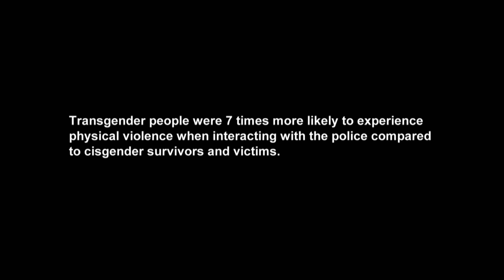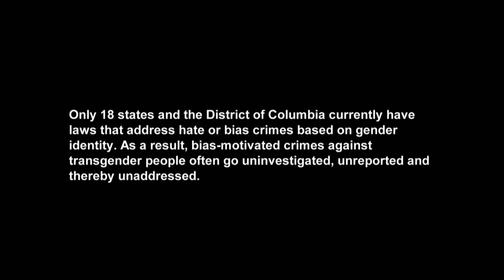Indya Moore: Our Freedom To Be (Poem)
Indya Moore shares their reflections on blackness, transness, and the all-too-common failure to recognize the two.

This recording was made as part of Bear Witness, Take Action, a livestream event assembling artists and activists to listen, learn, and take action in support of the Equal Justice Initiative.

The effort to combat racial inequality will take continued work from all of us.

Here are some ways to end police violence against Black Americans and promote a more equitable world for all people:

📚READ📚

Learn about policies and proposed changes through resources like these from The Leadership Conference on Civil and Human Rights and Center for Policing Equity.

Learn about the history and struggle for Racial Justice through resources like the Equal Justice Initiative.

Learn about actions you can take in your community now at Imagine Justice

For those who seek to be better allies, learn more about anti-racism using resources like those available

📺 WATCH 📺

🗣 SPEAK UP 🗣
Use your platform to call out racial injustice, and share the message of equality to educate those around you. Maybe your platform is the dinner table, Maybe it’s bedtime stories, Maybe it’s your YouTube Channel. Use it!

✅VOTE✅
Turn your voice into action with your vote. It matters.

*The views and opinions expressed in this program are those of the participants and do not necessarily reflect the official policy or position of any YouTube/Google entity.